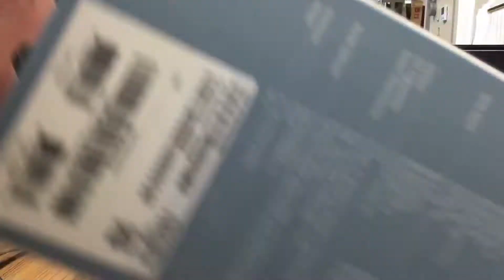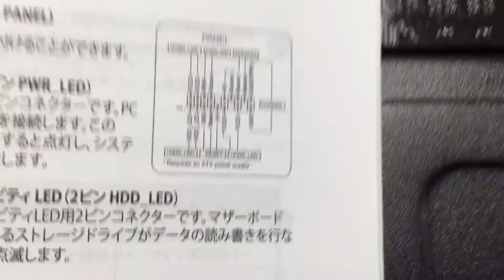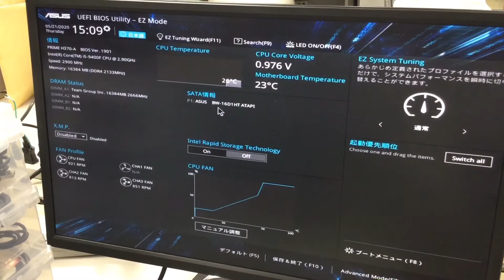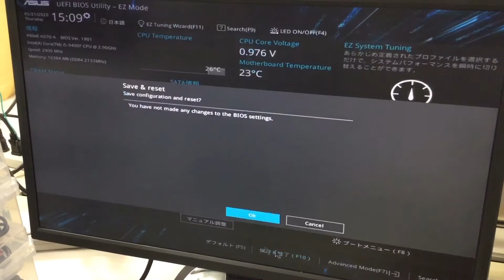自作パソコン組み立ての様子